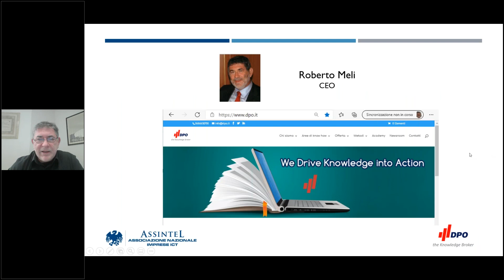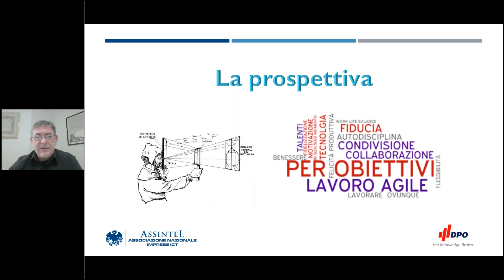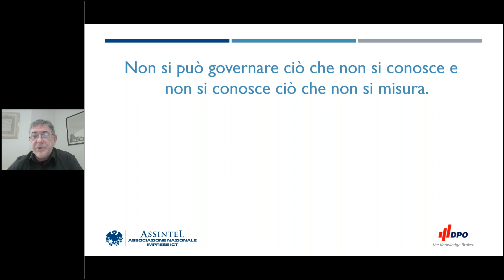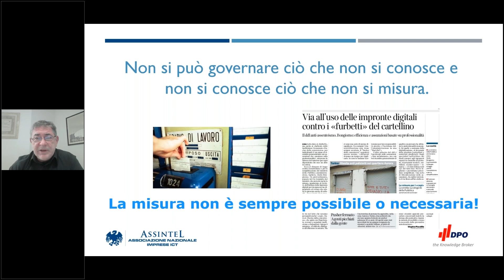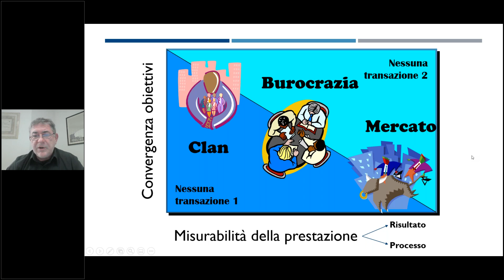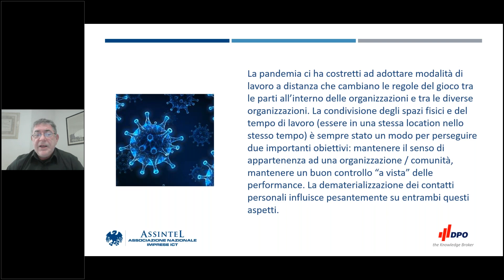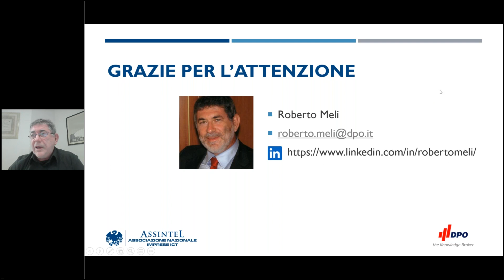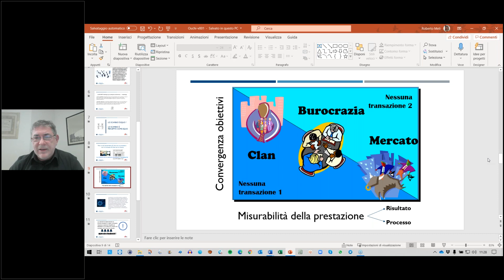L'angolo del caffè: Modelli organizzativi per il Remote Working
La sesta puntata del secondo ciclo di pillole formative di Assintel dedicate al Modern Workplace.

La pandemia ci ha costretti ad adottare modalità di lavoro a distanza che cambiano le regole del gioco tra le parti all’interno delle organizzazioni e tra le diverse organizzazioni. La condivisione degli spazi fisici e del tempo di lavoro (essere in una stessa location nello stesso tempo) è sempre stato un modo per perseguire due importanti obiettivi: mantenere il senso di appartenenza ad una organizzazione / comunità, mantenere un buon controllo “a vista” delle performance. La dematerializzazione dei contatti personali influisce pesantemente su entrambi questi aspetti.

Il modello di Ouchi denominato “Mercato, burocrazia e clan”, permette di inquadrare problemi e soluzioni legati al Remote Working sostenendo o contrastando le intuizioni personali di coloro che sono chiamati a definire le nuove modalità di lavoro. Gli aspetti normativi, tecnologici, logistici, formativi si influenzano tra loro nel definire il miglior mix a seconda delle diverse situazioni e contesti di riferimento per l’ottimizzazione dell’efficacia ed efficienza di una organizzazione pubblica o privata.

La conversazione ha l’obiettivo di stimolare spunti di riflessione e idee senza la presunzione di fornire “soluzioni da banco” al complesso tema proposto.

A cura del Gruppo di Lavoro HR